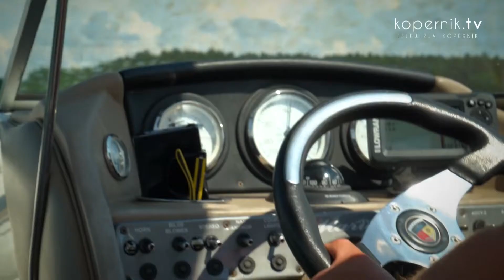CZAS NA ŻAGLE!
Jak będzie wyglądał tegoroczny sezon żeglarski? O czym powinniśmy pamiętać podczas żeglowania? Przypomnijmy sobie kilka zasad, nim wsiądziemy na łódź.